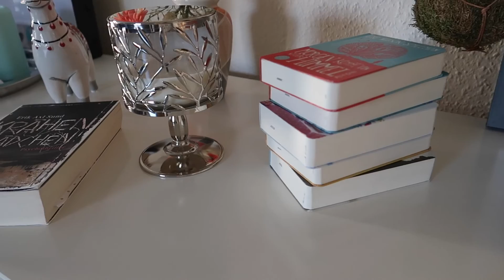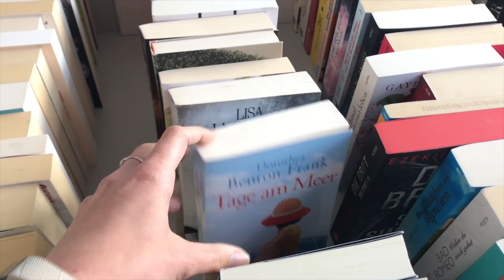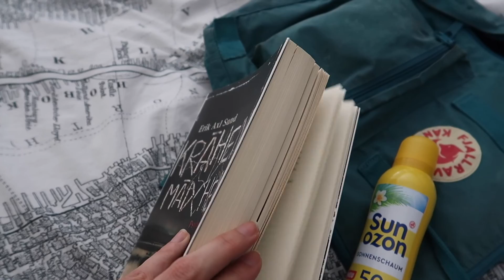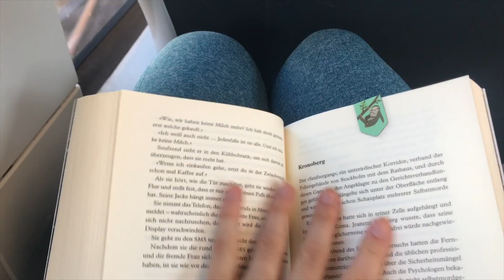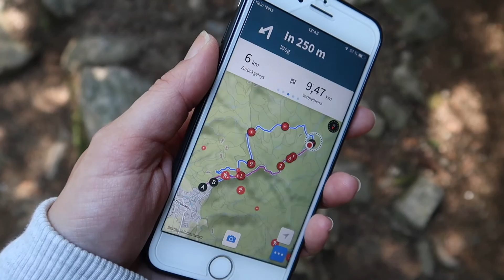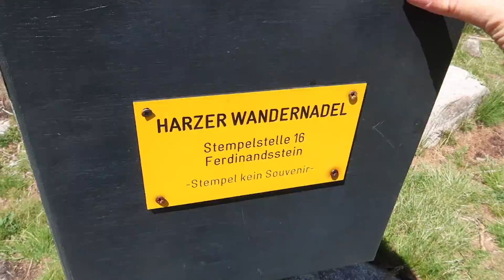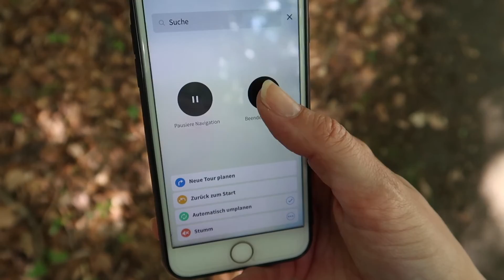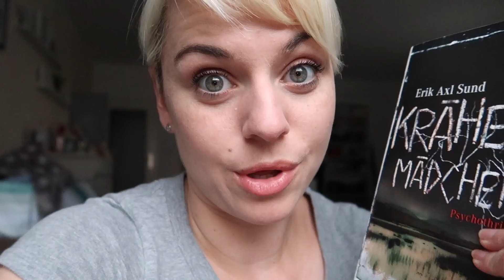WANDER & READING VLOG #1 - Lesen & Wandern im Harz (Ilsenburg)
Willkommen zum ersten ReadingVlog der irgendwie in einen Wander-Vlog ausgeufert ist. Also kommt mit mir in den Harz zum Wandern und nebenbei berichte ich Euch, welche Bücher ich gelesen habe.

ERWÄHNTE BÜCHER

Christelle Dabos  - Die Spiegelreisende

Erik Axl Sund - Krähenmädchen

Michael Ende - Die unendliche Geschichte

ERWÄHNTE ACCOUNTS

MUSIK

REZENSIONSEXEMPLARE

EXTERNE LINKS